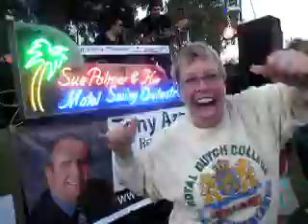April West playing the trombone with her foot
The multi-talented trombonist in Sue Palmer's Motel Swing Orchestra shows off her unique ability to an appreciative crowd at University Heights' Trolley Barn Park for the final summer concert of the season. (Friday, August 5, 2011)

...with a final salute by Anne & Gabe!